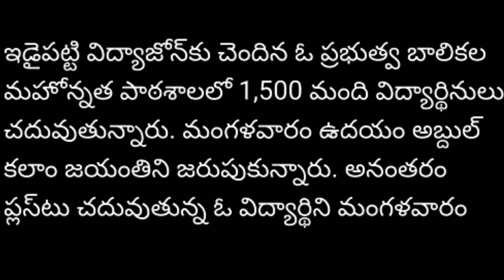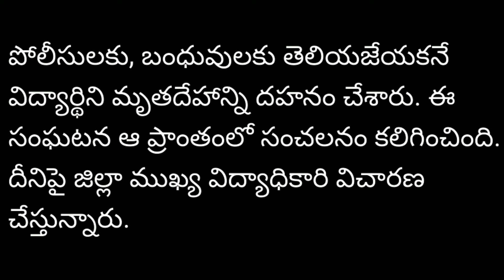ప్రభుత్వ పాఠశాలలో మద్యంతో బర్త్‌డే వేడుకలు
This video is about social issue.